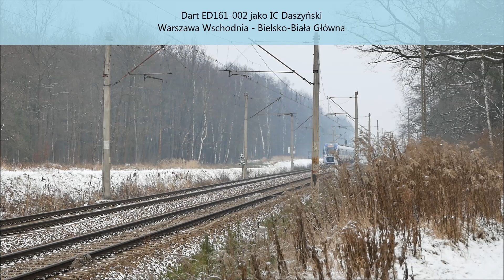Grudniowa składanka pociągów osobowych i towarowych w tyskim lesie na szlaku Tychy - Kobiór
Materiał przedstawia składankę kolejową z klimatycznej miejscówki w tyskim lesie znajdującą się na szlaku kolejowym między Tychami a Kobiórem. W filmie można zobaczyć między innymi nowiutką Gamę RCP w służbie JSW Logistics, dwa z trzech "nowych" Impulsów 36WEa, które należą do Urzędu Marszałkowskiego Województwa Śląskiego. Dotychczas użytkowane były przez spółkę PolRegio i można je było spotkać na liniach z Katowic do Buska-Zdroju czy Krakowa Głównego jednakże od grudniowej zmiany rozkładu (zgodnie z wcześniej zawartymi umowami) zostały włączone do floty Kolei Śląskich. Zapraszam do oglądania!

Szlak: Tychy - Kobiór | 28.12.21 | 9:43 - 12:45 | D29-139

Co i jak w materiale?
0:00 - Intro kanału
0:12 - TurboKibel EN57AKŚ-1178 KS | S61 Cieszyn - Katowice
0:49 - Elf EN76-008 KS | S5 Katowice - Zwardoń
1:12 - TurboStonka 6Dg-149 LOTOS Kolej luzem w kierunku Kobióra
1:36 - Dart ED161-002 jako IC Daszyński | Warszawa Wschodnia - Bielsko-Biała Główna
2:02 - Elf II 22WEd-002 KS | S5 Żywiec - Katowice
2:26 - Gama 111Ed-032 JSW Logistics z węglarkami | Pawłowice Górnicze - Dąbrowa Górnicza Towarowa
3:26 - Elf II 22WEd-010 KS | S6 Katowice - Wisła Głębce
3:48 - Stonka SM42-619 PKP Cargo luzem w kierunku Tychów
4:12 - Impuls 36WEa-023 KS | S5 Katowice - Żywiec
4:35 - Elf EN76-006 "Pociąg Mistrzów" KS | S6 Wisła Głębce - Katowice
4:57 - Impuls 36WEa-010 KS | S5 Zwardoń - Katowice
5:22 - Impuls 36WEa-024 KS | S61 Katowice -  Cieszyn
5:46 - Elf II 21WEa-010 KS | S5 Katowice - Zwardoń
6:14 - Impuls 36WEa-010 KS | S5 Katowice - Żywiec